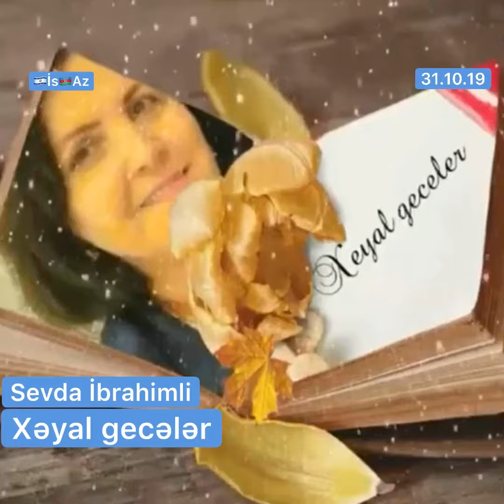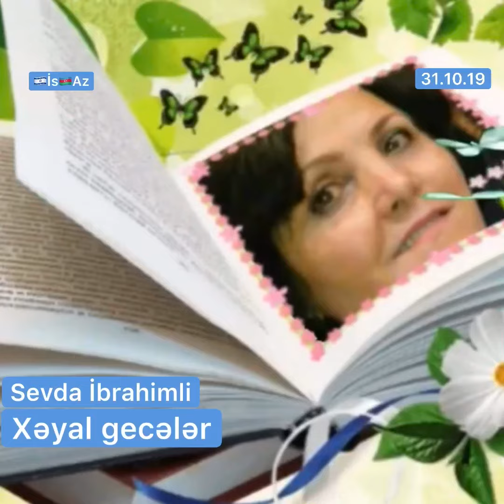Sevda İbrahimlinin " Xəyal gecələr!..